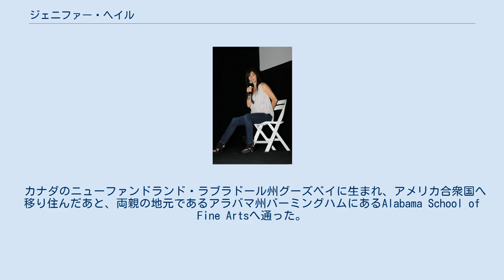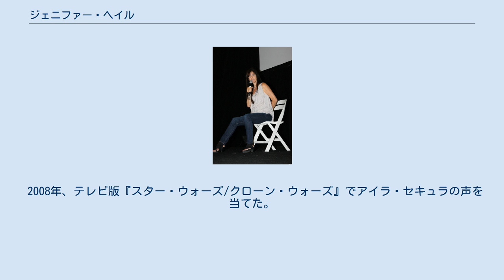ジェニファー・ヘイル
2012年6月撮影 ジェニファー・ヘイル（Jennifer Hale、とも、1972年1月1日 - ）は、カナダ生まれのアメリカ合衆国の俳優・声優・歌手。
 別名義にカレン・ラーニング（Carren Learning）がある。
 『メタルギア』シリーズといったコンピュータゲームやディズニー映画への出演が多く、ディズニー作品では、シンデレラやオーロラ姫を演じることもあり、『メトロイドプライム』シリーズでは サムス・アランの声を当ててきた。
また、『ベン10』の『キャンプ場の恐怖』という回では、少年と少女の役を演じた。
 カナダのニューファンドランド・ラブラドール州グーズベイに生まれ、アメリカ合衆国へ移り住んだあと、両親の地元であるアラバマ州バーミングハムにあるAlabama School of Fine Artsへ通った。
高校時代、制作アシスタントとしても働いた。
 卒業後はバーミングハムとジョージア州アトランタを行き来しながら俳優として活動し、1988年テレビ映画『ホームカミング』でブレイクする。
 その後ハリウッド移住し、1993年からゲームやアニメ、ラジオ、CMや映画などで活動するようになった。
また、『チャームド』、『ER緊急救命室』、en:Just Shoot Me!と言った実写作品へのゲスト出演も多い。
 2008年、テレビ版『スター・ウォーズ/クローン・ウォーズ』でアイラ・セキュラの声を当てた。